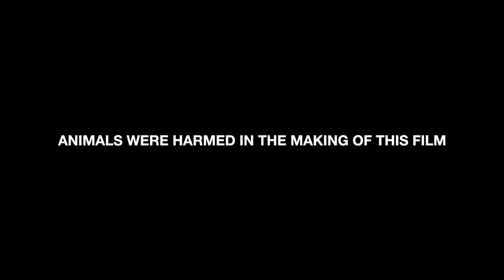The Perks of veganism